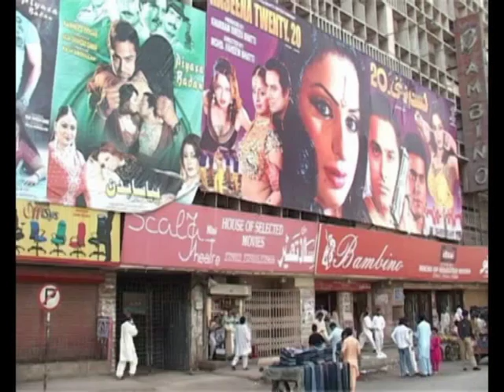پاکستان کا پہلا ڈیجیٹل تھری ڈی سنیما لانچPakistan's first Digital 3D Cinema Launch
پاکستان کے پہلے ڈیجیٹل تھری سنیما گھروں کا اجراء ، برانڈ ٹی وی کے عاصم قریشی نے منڈوی والا انٹرٹینمنٹ اور ریجنٹ پراپرٹیز کی جانب سے کیا۔ ویڈو بشکریہ ایکسپریس نیوز۔
The Launch of Atrium Cinemas, Pakistans first digital 3d cinema organiser Asim Qureshi of BrandTV on behalf of Mandviwalla Entertainment and Regent Properties.Video courtesy Express News.